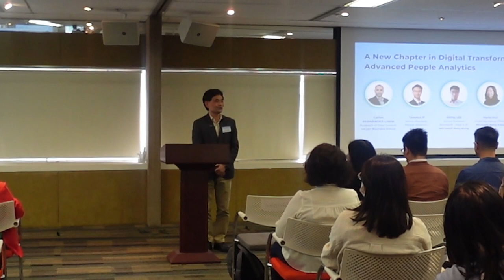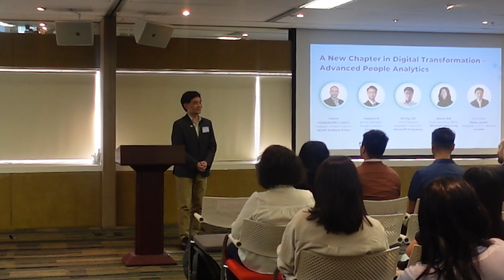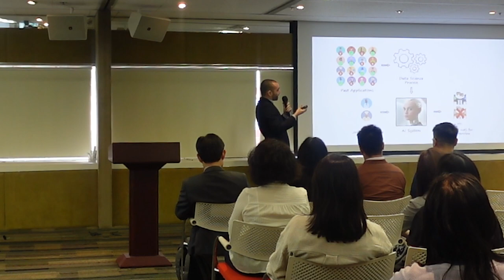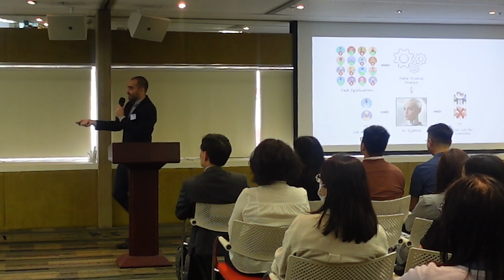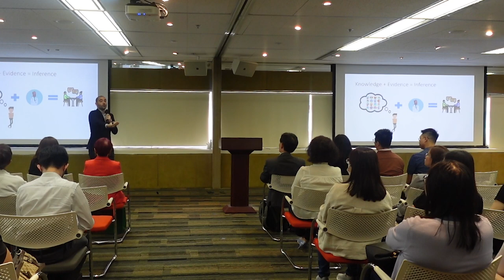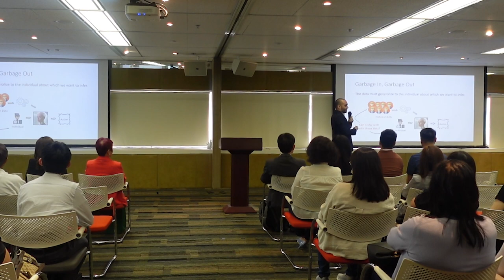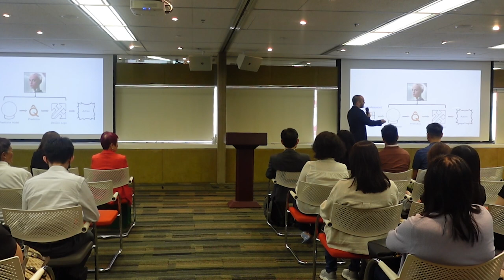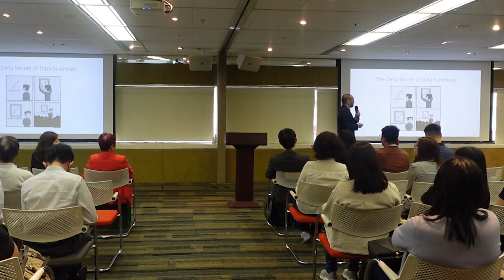A Gentle Introduction to Data Science - Carlos Fernandez-Loria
A New Chapter in Digital Transformation – Advanced People Analytics